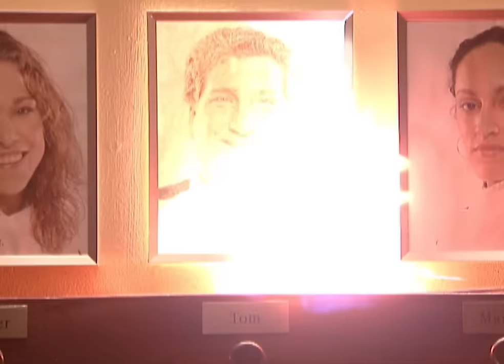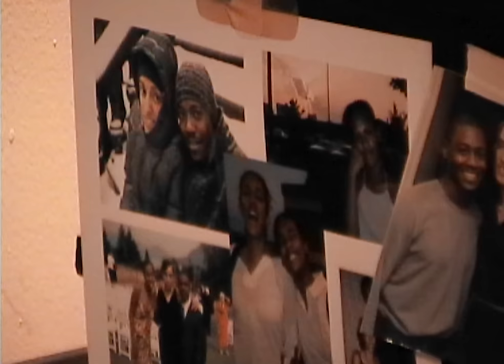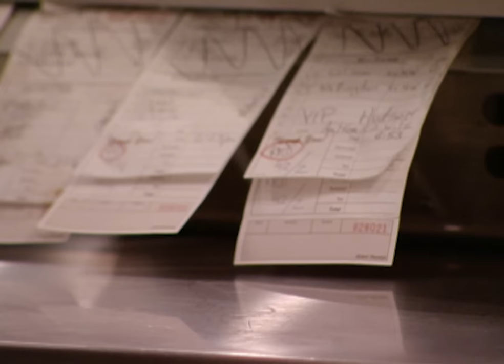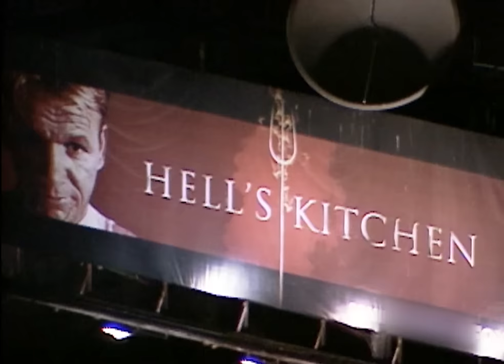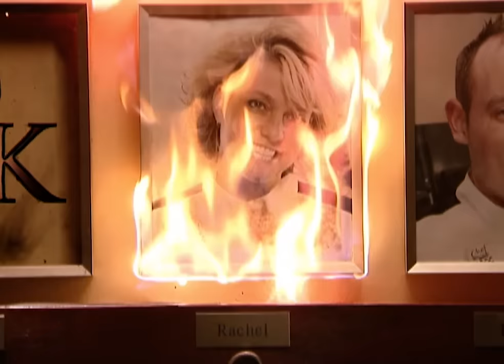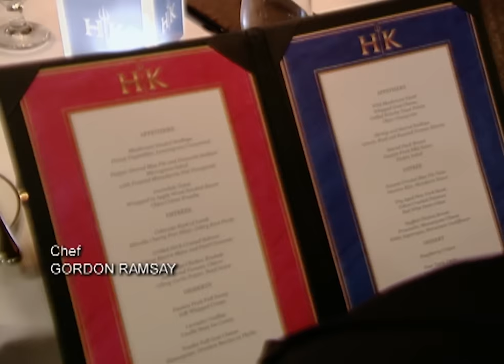Hell's Kitchen Season 2 - Ep. 5 | The Blind Leading The Blind | Full Episode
Chef Ramsey invites everyone to eat what appears to be a high quality buffet and the contestants naively declare all the dishes to be amazing. When Chef Ramsay reveals the truth a tidal wave of embarrassment crashes around the table. The members from each team then face the challenge - wearing blindfolds, they must taste and identify four different types of foods. Later during preparation for dinner service, everyone is anxious.

Michelin-starred chef Gordon Ramsay crosses the Atlantic for a second time to discover America's next top chef in this gastronomic reality series. Ramsay will keep only those who possess the right combination of ingredients to take them all the way to the top of the culinary chain. The 12 contestants all have a passion for food, the ambition to own a restaurant and the determination to impress Chef Ramsay. The contestants endure Ramsay's intense culinary boot camp for a chance to win the ultimate, mouth-watering prize - the title of Executive Chef at fine dining restaurant Red Rock Casino Resort and Spa in Las Vegas. In addition, the winner will be eligible to hold a financial interest in the restaurant and assist in its design.